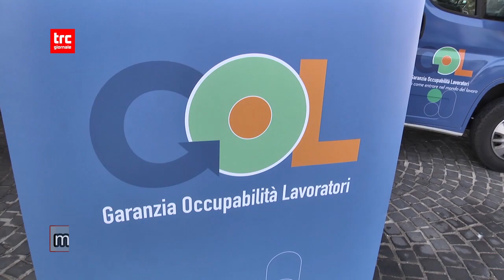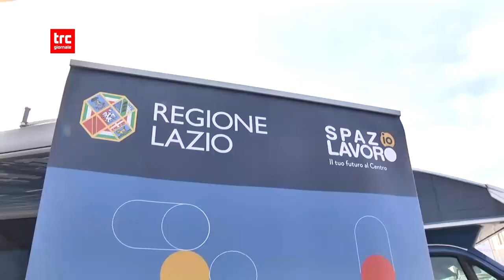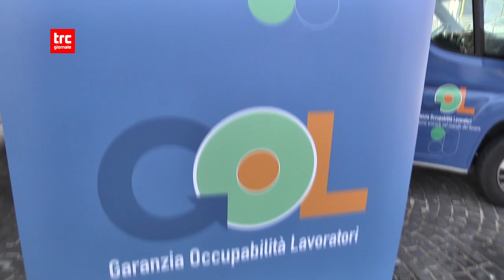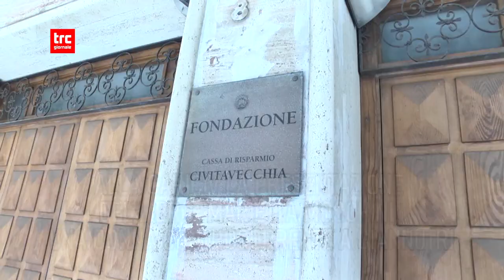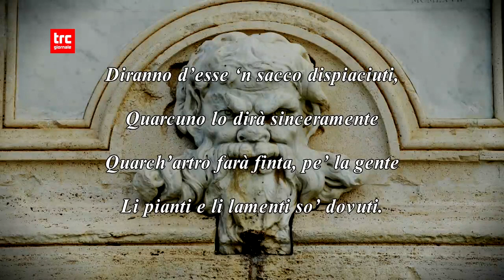Telegiornale del giorno 12 novembre 2022